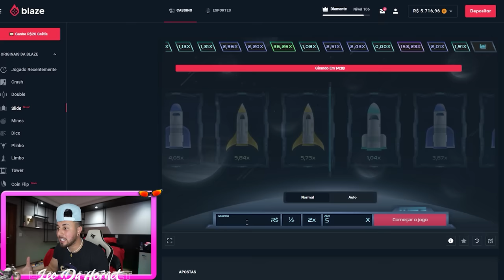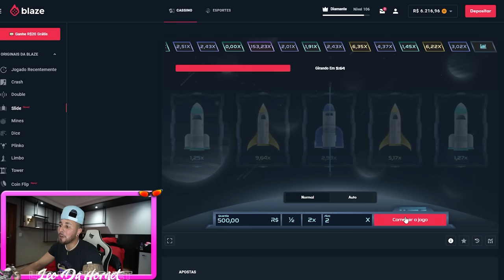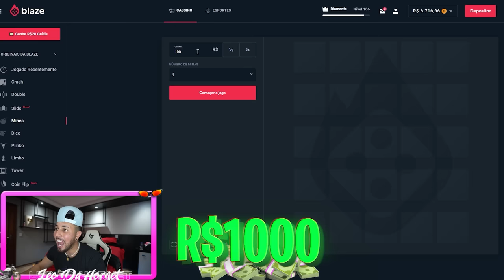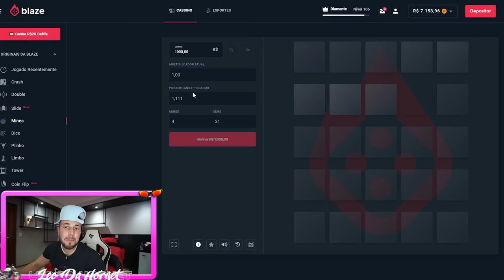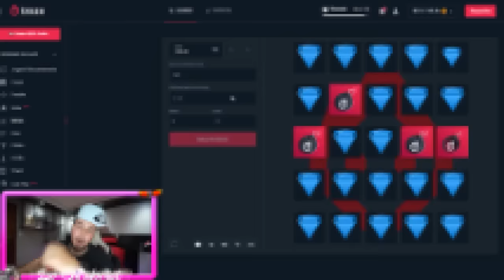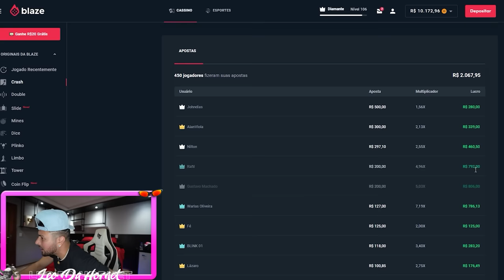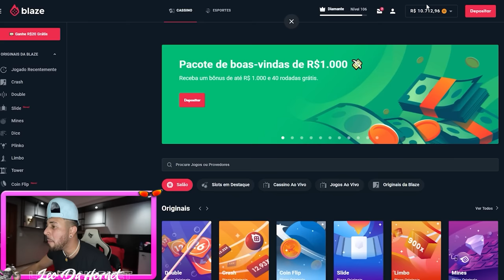CAMPEONATO DE FUT-MESA EM CASA !! * quem é o melhor jogador??? ⚽️